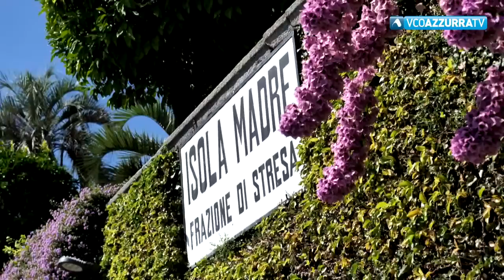Tripudio di colori e profumi al Giardino Botanico dell'Isola Madre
28 agosto 2018 - Bouganville, Allamande e Hibiscus impreziosiscono il parco all'inglese curato da Gianfranco Giustina